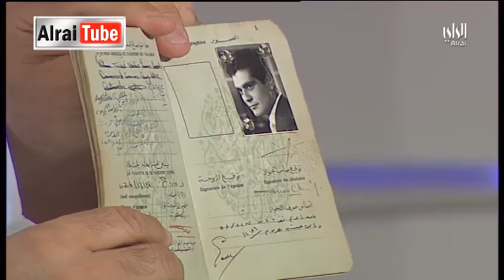مسائي | 2016-03-23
Description